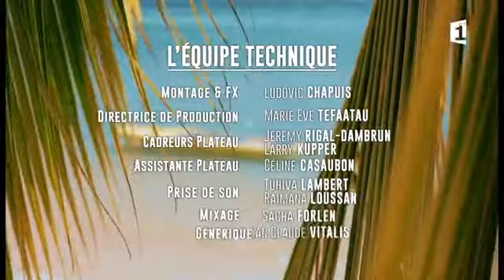Maui et Coco - épisode 2 - 05/09/2017